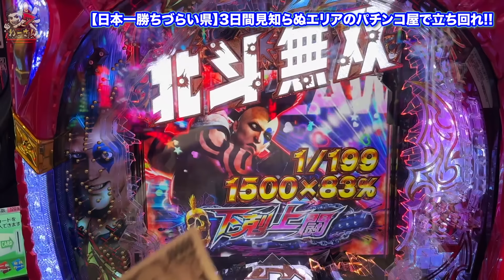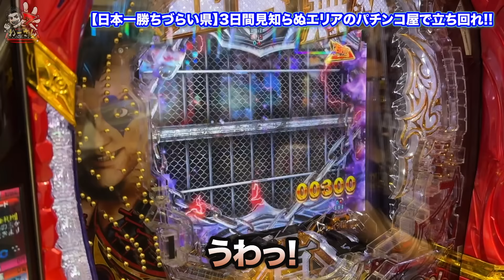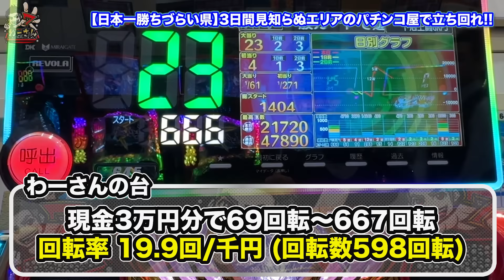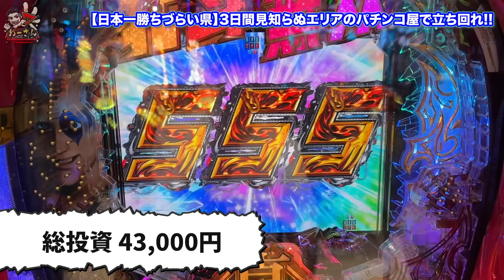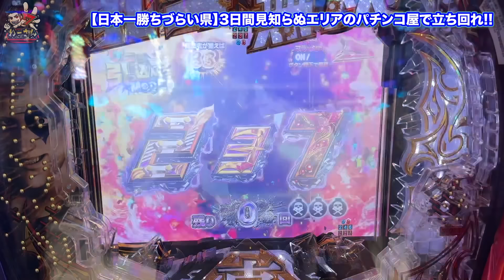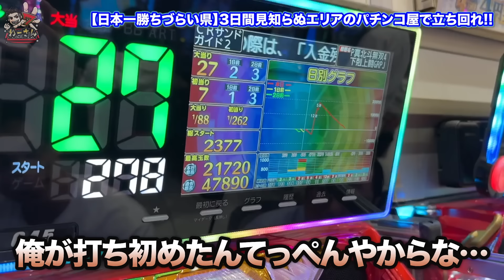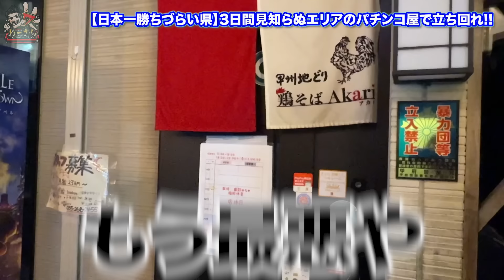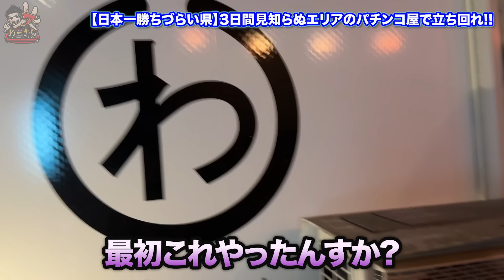【日本一勝ちづらい県】3日間見知らぬエリアのパチンコ屋で立ち回れ‼︎